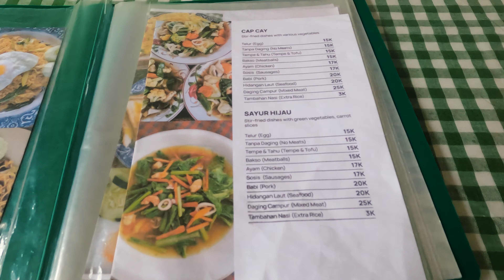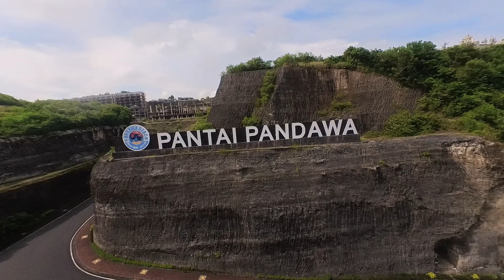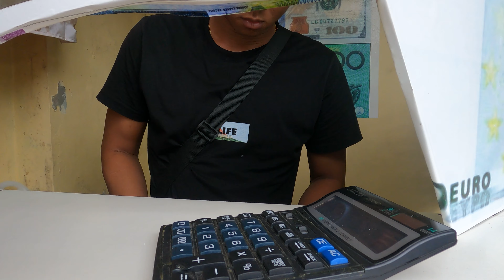ЛучшеРазУвидеть Бали. Все о полуострове Букит.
Остров Бали для меня стал открытием. Ожидания не совпали с реальностью. И можно  сказать, мое отношение изменилось в лучшую сторону.
В этом видео я расскажу вам о наиболее пляжно - туристическом районе Бали, полуострове Букит.

0:00 Начало
1:59 Коротко о пляжах
4:42 Храм Улувату
11:18 Очередной пляж
13:56 Цены на фрукты
13:43 Пляж Пандава
17:41 Рыбный рынок и цены
20:31 Гаруда Вишну Кенчана Парк
23:52 Разбил дрон
25:06 Район Нуса Дуа и его пляжи
26:55 Как меня обсчитали в обменнике
29:05 Музей Пасифика
30:08 Заброшенный отель
31:59 Выводы по полуострову Букит